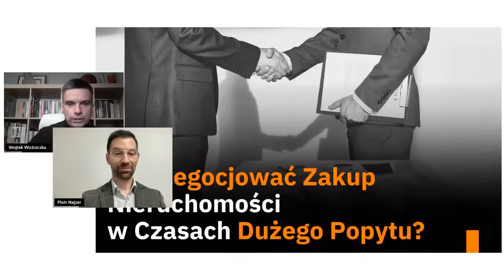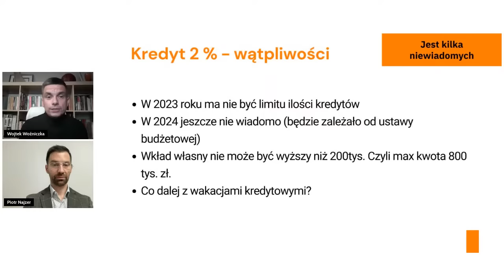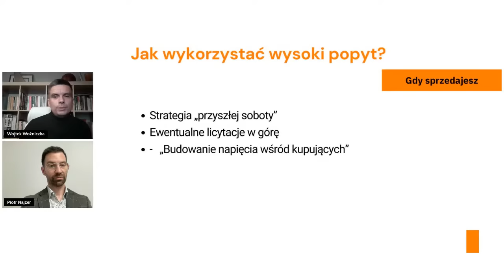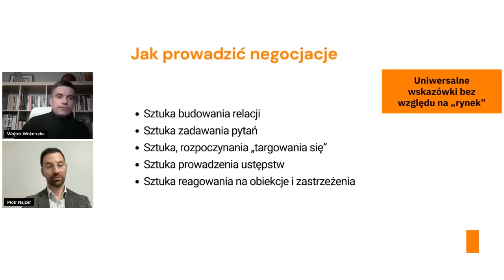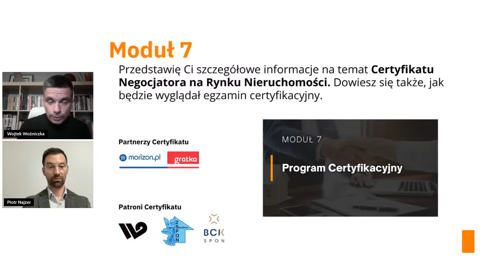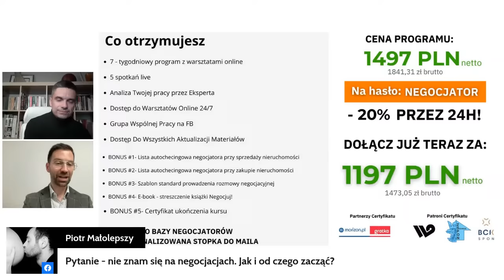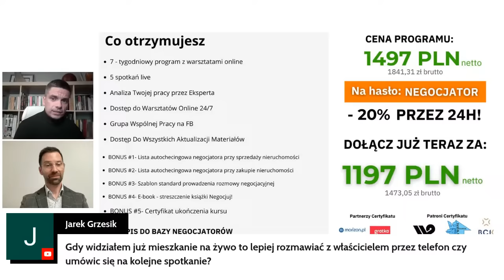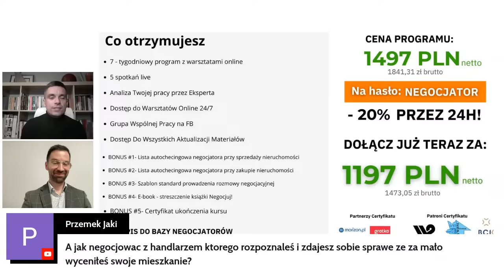Jak Negocjować Zakup Nieruchomości w Czasach Dużego Popytu?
A co na filmie:
✅Dowiesz się, które nieruchomości, mimo wysokiego popytu, negocjują się łatwiej.
✅Jak dobrze rozpocząć spotkanie negocjacyjne, aby uzyskać przewagę już od jego początku?
✅Poznasz skuteczne strategie, które pozwolą Ci skonstruować atrakcyjne oferty, nawet gdy rynek działa na korzyść sprzedających.
✅Omówimy jak skutecznie zmieniać przekonania u sprzedających, nie narażając się na utratę istniejących relacji.
✅Przeanalizujemy różnice między negocjacjami na miękko a twardo i dowiesz się, która strategia bardziej się sprawdzi na obecnym rynku nieruchomości.